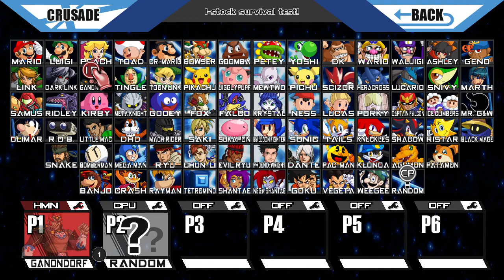Victory Screens (Crusade 0.9.5 Full Version)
Here's the victory screens